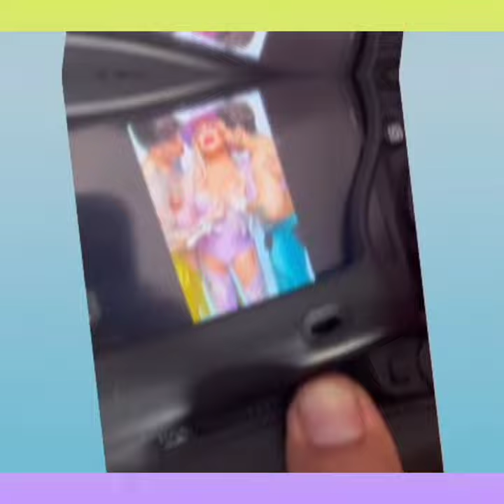AQUI_ TODA LA VERDAD DE WENDYGUEVARA Y VANESSALABIOS4K EN UN ANTRO LASPERDIDAS 😱😱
Aquí podrás ver como fue el encuentro de VANESSALABIOS4K y wendyguevara en un antro de Guadalajara.. Estuvieron muy divertidas y mky amistosas con este gran